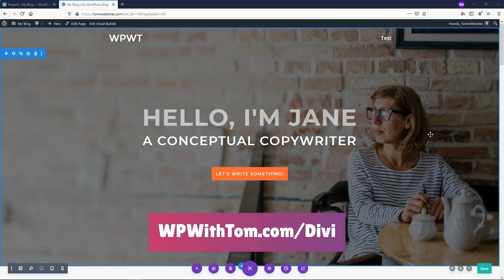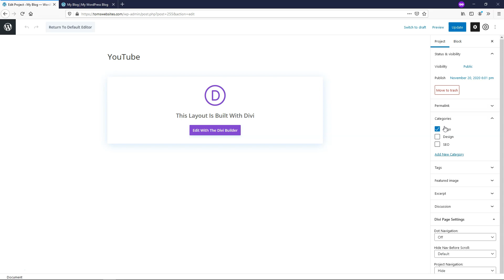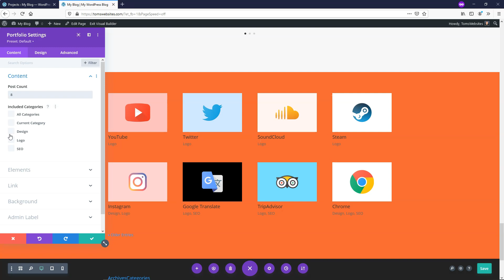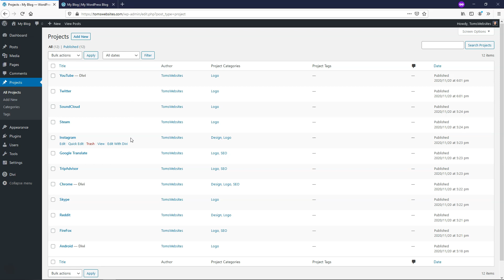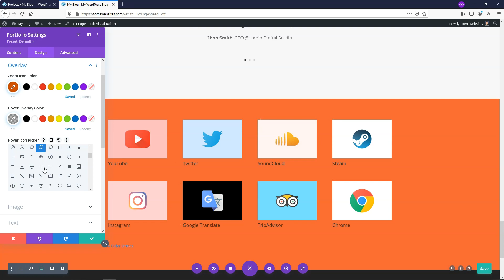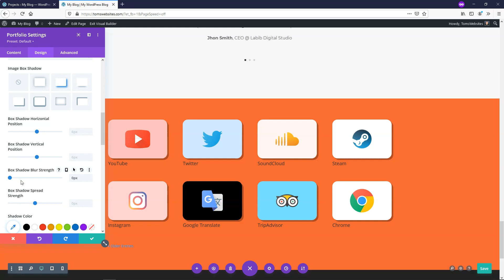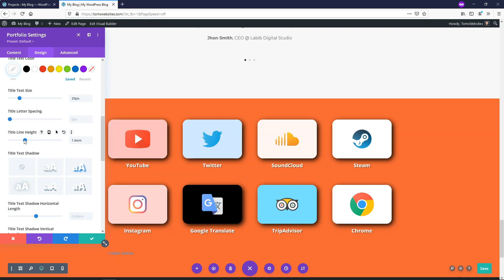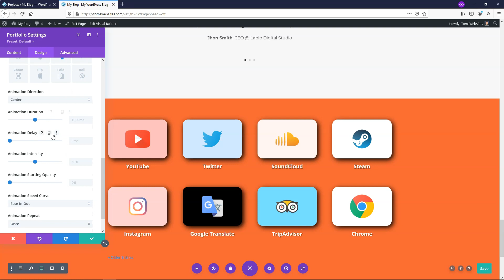Divi Portfolio Module - The Basics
In this video I cover the Divi Portfolio module. This is not to be confused with the Divi Filterable Portfolio module. With this Divi module you can easily display your work or perhaps brands that you've worked with on your website. It's an easy to use module. I hope you enjoy the quick walkthrough!

Other WordPress Builders:
Elementor:

WordPress Theme:
Astra:

SEO:
SEMRush: